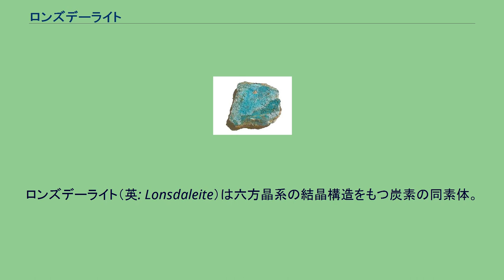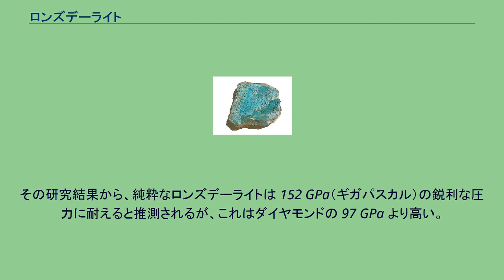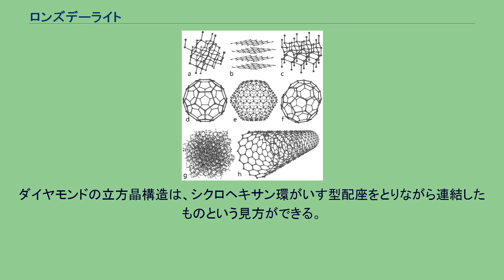ロンズデーライト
ロンズデーライト（英: Lonsdaleite）は六方晶系の結晶構造をもつ炭素の同素体。
その結晶構造から六方晶ダイヤモンド（ろっぽうしょうダイヤモンド、英: Hexagonal diamond）とも呼ばれる。
ロンズデーライトという名称は結晶学者キャスリーン・ロンズデールに由来。
自然界においては、隕石が地球に衝突した際の巨大な熱と圧力によって、隕石中のグラファイトの構造が変化し生成される。
ロンズデーライトは、バリンジャー・クレーター（米国アリゾナ州）を作った隕石の一部キャニオン・ディアブロ隕石から、1967年に初めて発見された。
キャニオン・ディアブロ隕石のほか、ケナ隕石（米国ニューメキシコ州）、アラン・ヒルズ77283（ALH77283とも。南極大陸・ヴィクトリアランド）といった隕石の中から、顕微鏡でしか見えないほど微細な結晶として、ダイヤモンドとともに確認されている。
またロシアのツングースカ大爆発の現場からも存在が報告されている。
ロンズデーライトと同じものは、おそらく1967年よりかなり前から、研究室内での静的プレス時や爆薬使用時にグラファイトが加圧加熱されて生成されていたと考えられる。
色は黄褐色透明、屈折率は 2.40 から 2.41、比重は 3.2 から 3.3、モース硬度は 3 または 7 から 8。
一方ダイヤモンドのモース硬度は 10 である。
このロンズデーライトの硬度の低さは主に、天然に存在する材料に含まれる不純物や欠陥によるものとみられ、純粋なロンズデーライトはダイヤモンドより 58% 硬いと予想されている。
ブロモホルムをNa-K合金で還元して得られるポリマー、ポリ(ヒドリドカルビン)（英語記事）の薄膜をアルゴン雰囲気下で室温から800～1300℃まで昇温、熱分解するとダイヤモンドの薄膜が得られる。
その中にロンズデーライトが含まれていることが分光学的に見出された。
ロンズデーライトはダイヤモンドよりも 58% 硬い可能性が示唆されている。
ネバダ大学ラスベガス校と上海交通大学の研究者らは第一原理計算により、切れ込み状の非常に大きな負荷をかけるとロンズデーライトの抵抗力が 78% も増大するというシミュレーション結果を2009年2月に発表した。
その研究結果から、純粋なロンズデーライトは 152 GPa（ギガパスカル）の鋭利な圧力に耐えると推測されるが、これはダイヤモンドの 97 GPa より高い。
炭素の同素体： a:ダイヤモンド、 b:グラファイト、 c:ロンズデーライト、 d,e,f:フラーレン、 g:無定形炭素、 h:カーボンナノチューブ ロンズデーライトは六方晶系の単位胞をもち、ダイヤモンドの単位胞と同様、最密充填構造である。
ダイヤモンドの立方晶構造は、シクロヘキサン環がいす型配座をとりながら連結したものという見方ができる。
一方、ロンズデーライトの構造では連結したシクロヘキサン環の一部がふね型配座をとっている。